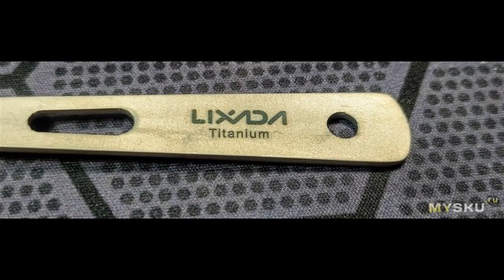Столовые приборы LIXADA (для пикника) из титана. Вилка и ложка. Есть ли в них смысл..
Писал я по осени обзорчик на пластиковые столовые приборы, которые купил себе, что бы брать с собой на отдых на природу, да на рыбалку. И мне там в комментариях начали ...
Отзыв на товар с Aliexpress Столовые приборы LIXADA (для пикника) из титана. Вилка и ложка. Есть ли в них смысл..